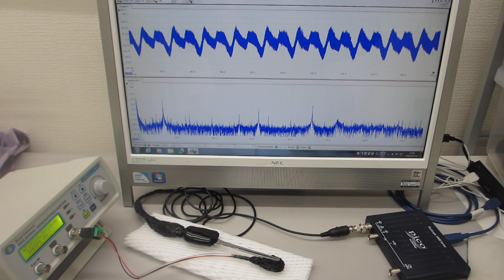超音波システムによる発振制御実験